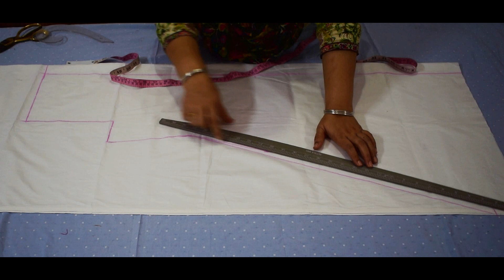A New Kurti with Front Open & Pocket and back Yoke Iफ्रंट ओपन,पॉकेट ,बेक योक के साथ एक नई कुर्ती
THIS VIDEO IS TUTORIAL ABOUT A DESIGNER KURTI WITH FRON OPEN  & POCKET,YOKE BACK.COMPLETE DRAFTING ,CUTTING AND STITCHING HAS BEEN SHOWN.